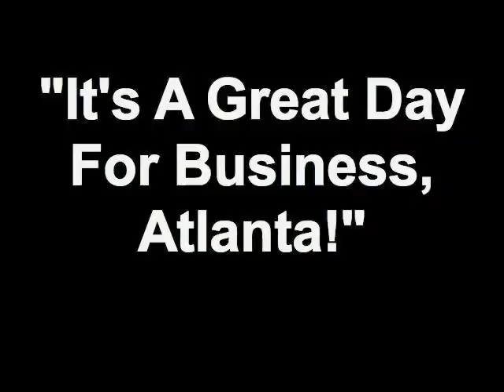Join It's A Great Day For Business, Atlanta!